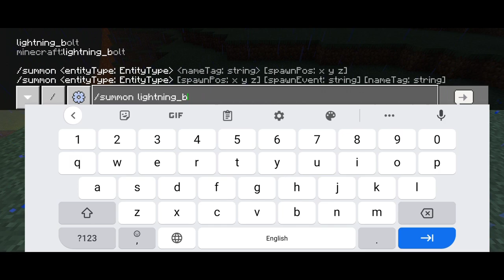ในที่สุด Minecraft 1.17.0.02 | 1.17.1 ตัวเต็ม Cave & Cliffs ก็ออกมาแล้ว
Thumbnail by:
RECORDING SOFTWARE: Az Screen Recording